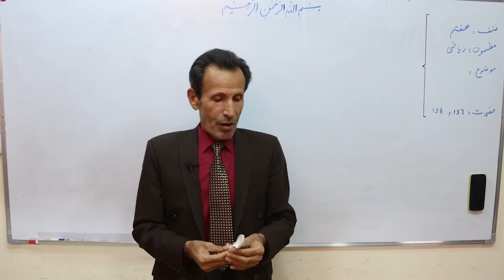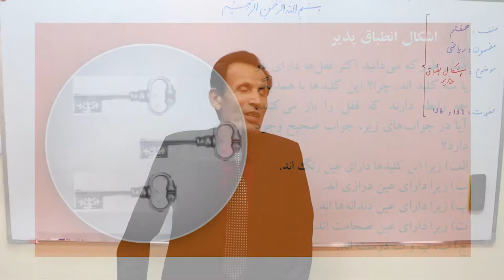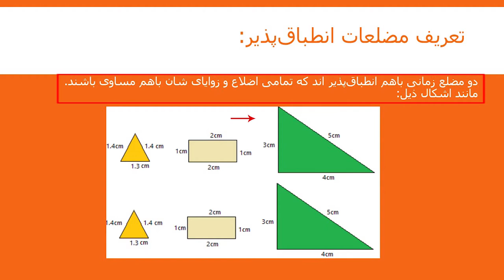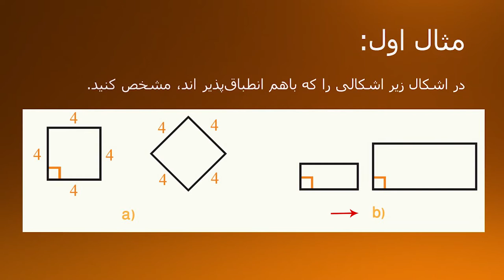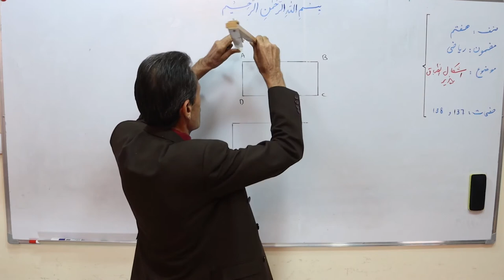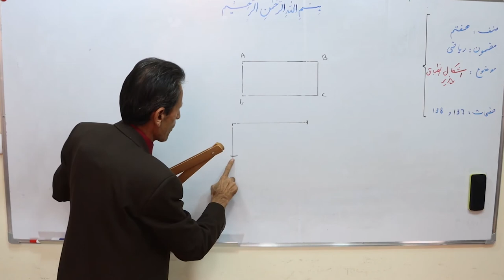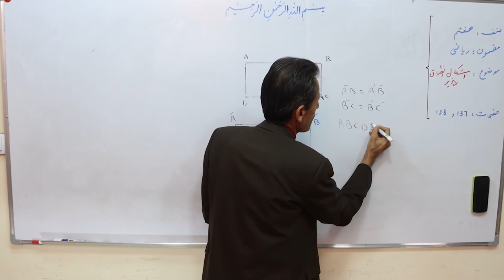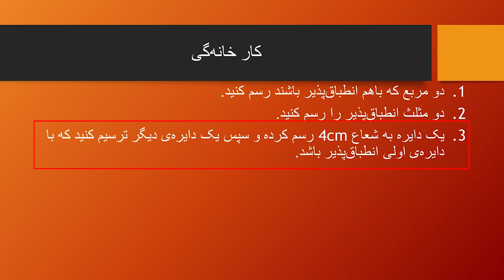اشکال انطباق‌پذیر (مضمون ریاضی صنف هفتم) (ویدیو)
این کلیپ آموزشی که در آن درس «اشکال انطباق‌پذیر» مربوط مضمون ریاضی صنف هفتم مکاتب افغانستان توسط استاد ستار بهادری شرح گردیده، از سوی کتاب‌خانه درخت دانش تهیه شده است.